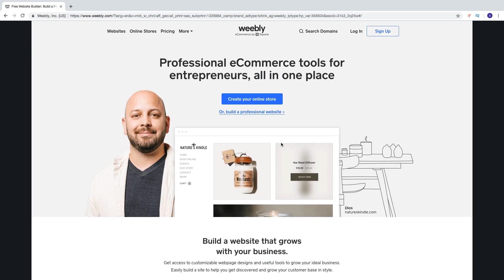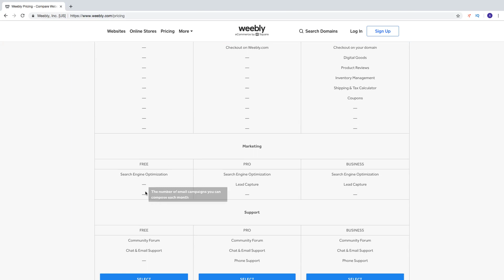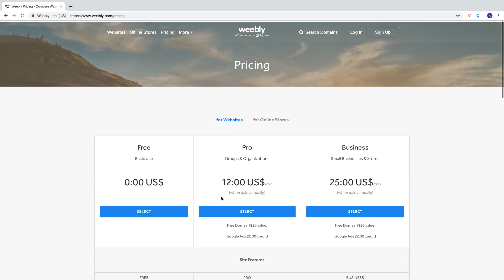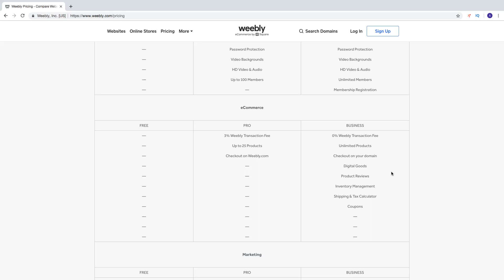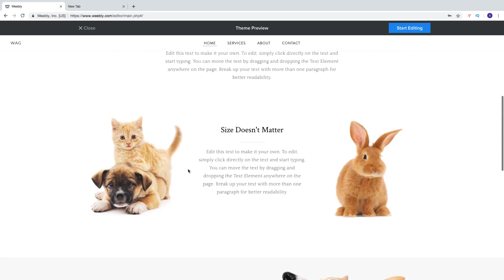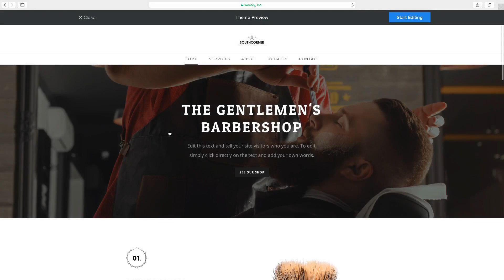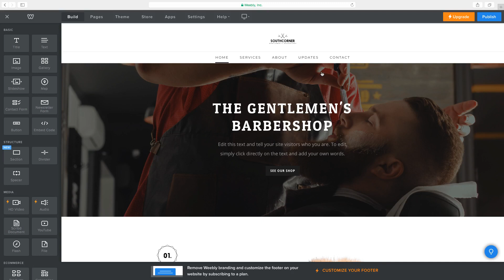How to Build a Business Website for Free (Part 1) - Weebly Tutorial For Beginners 2019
In this Weebly tutorial for beginners in 2019 Part 1, we learn how to build a business website for free step by step.

In this video we setup our account on Weebly for free, and learn how to choose a theme and free subdomain.

FOLLOW ME